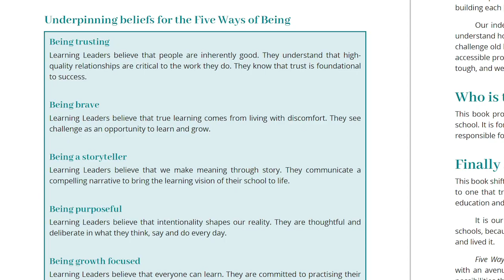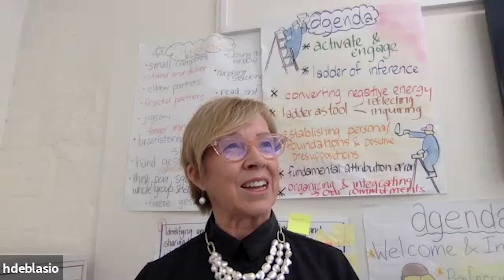Author Interview: Jane Danvers, Heather De Blasio & Gavin Grift on Five Ways of Being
Three authors discuss Five Ways of Being. Confused? You shouldn't be! In their new book, authors Jane Danvers, Heather De Blasio and Gavin Grift change the lens on how leadership is viewed.
Instead of viewing leadership as a competency-based skill, these three educators instead argue leadership is about *being*—it is about who we are, who we need to become and who we can become to enable the learning and growth of others.

The questions:
What is leadership? 0:38
Is there a gap in the leadership literature? 3:31
What does a school look like that fully embraces the ‘five ways of being’? 7:12
To you, which of the five ways of being is the most important? 18:27

JANE DANVERS
Jane has served the Australian educational community for over 20 years. She is the principal of Wilderness School, one of the most recognised girls’ schools in South Australia, and was the inaugural principal of University Senior College.

As the Presiding Member of the South Australian Certificate of Education board (SACE) and Chair of Jam Factory, she has a deep understanding of the intricacies and challenges of leading others. Jane plays an active role in shaping policy and driving positive change across education and in the broader community.

HEATHER DE BLASIO
Heather has spent a lifetime committed to growing others and refusing to put limits on what people can achieve. Throughout her career, Heather has held middle and executive leadership responsibilities in pastoral care, curriculum, and teaching and learning at a range of independent schools.

Heather has helped shape the careers of many aspiring teachers as a lecturer and tutor at Flinders University’s Graduate School of Education as well as through guest presentations to master’s students at the University of Melbourne’s Graduate School of Education

GAVIN GRIFT
Gavin is the founder and CEO of Grift Education. Gavin’s knowledge, passion and engaging style have made him one of Australia’s most in-demand presenters. He helps educators to cultivate authentic collaboration, build success in others and commit to reflective practice.

Gavin is co-author of numerous articles and books, most recently revising Learning by Doing: A Handbook for Professional Learning Communities at Work® for the Australian context with Colin Sloper. Gavin is the co-founder of the Centre of Learning Architects, which supports educators to become students of their own professional practice.